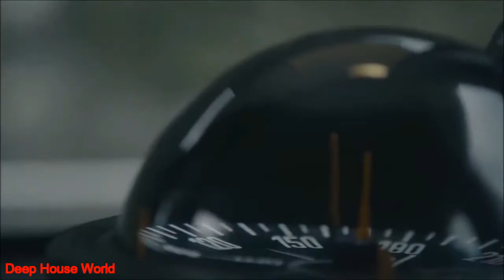Deepjack & Mr Nu Feat Christina - Do What You Want - (Original Mix)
Deep House Vocal